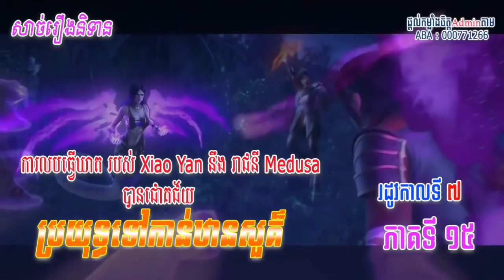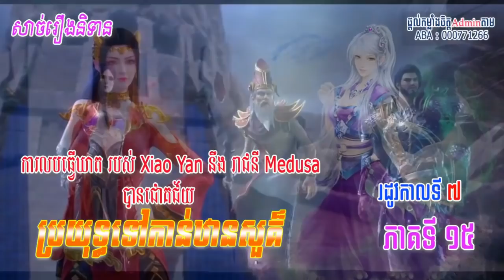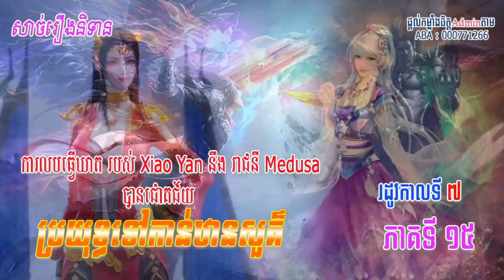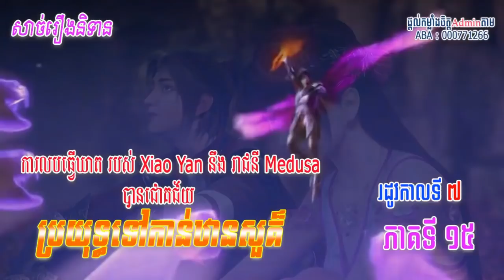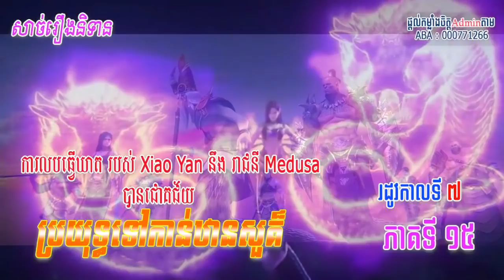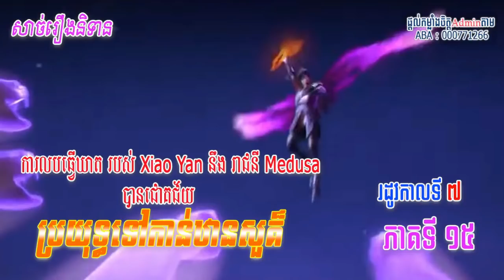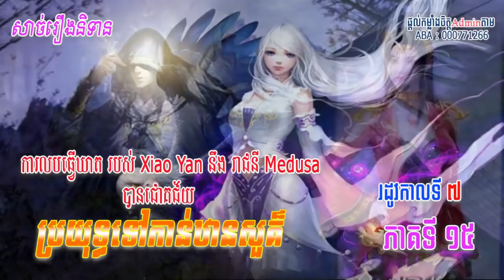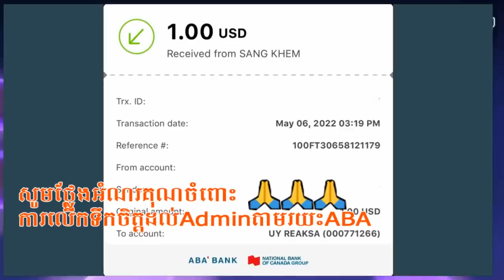រឿងនិទាន ប្រយុទ្ធទៅកានឋានសួគ៏ ភាគទី១៥[A] រដូវកាលទី៧ || Battle Through The Heaven Season 7 Part 15[A]